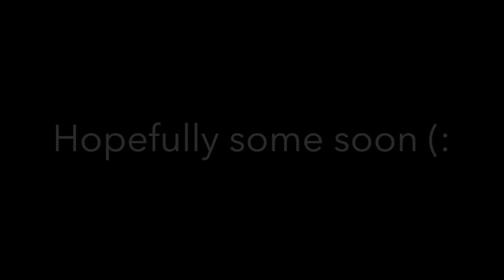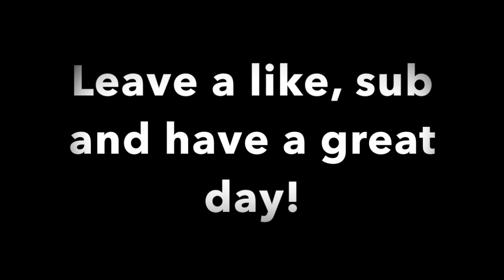YOUR FAVORITE SILVER 1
OUT OF TOWN THIS WEEKEND :/

.Its been Jski guys and peace!